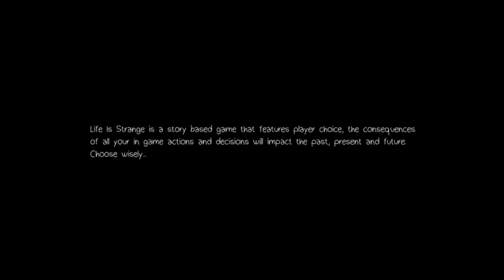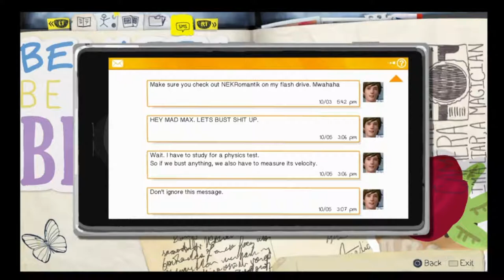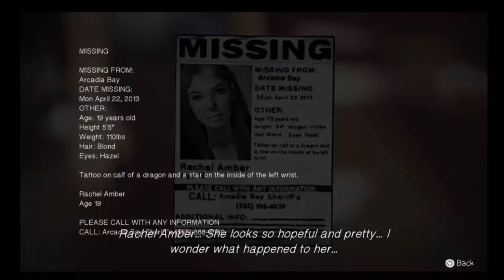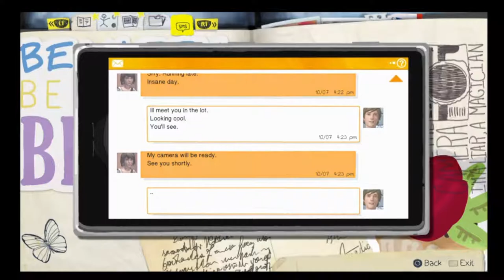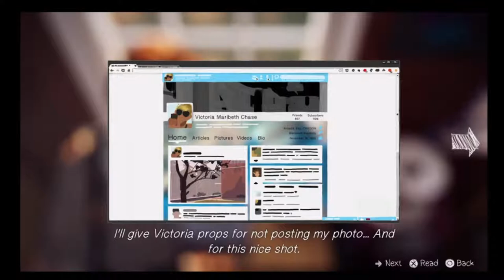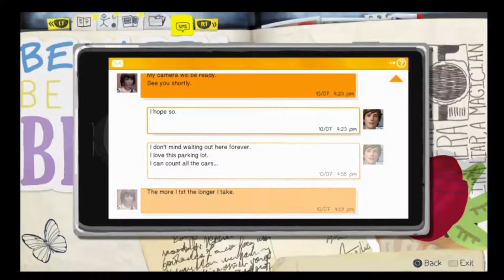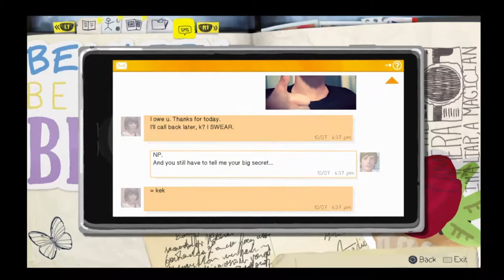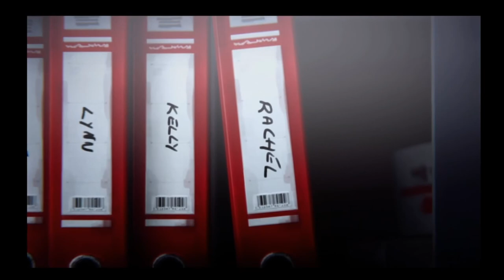Life Is Strange Episode 1: Chrysalis (No Commentary )